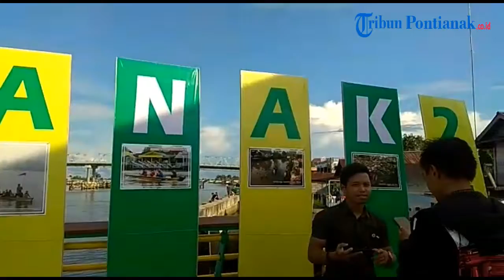Kemeriahan Festival Kampoeng Sungai Kapuas di Waterfront Gang Kamboja